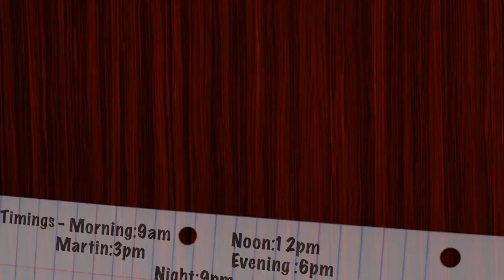Ravi Cine Complex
The oldest movie theatre of odisha bhubaneswar